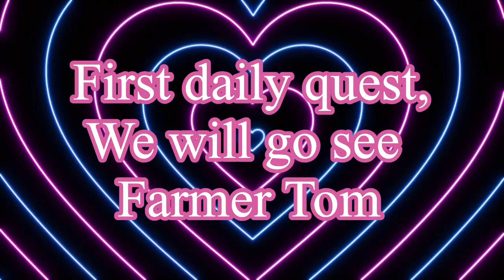🥛Daily quest🍅🫙in Farmstead-Roblox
In this video we will start with Farmer Tom daily request.